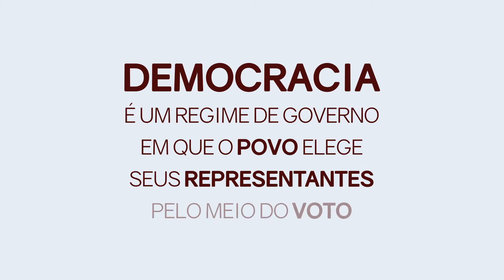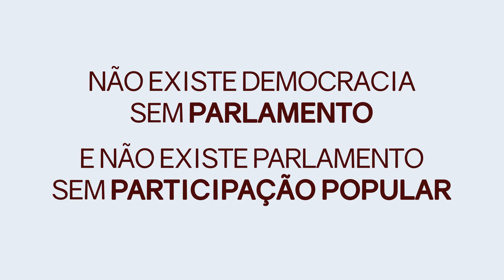O que é democracia? Assembleia Explica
Democracia: governo do povo, pelo povo, para o povo. Veja uma lista para identificar uma democracia: se há respeito às minorias, liberdade de expressão, direito de voto, eleições livres, acesso à informação, instituições fortes e respeito à divisão dos Poderes.

Não existe democracia sem Parlamento, não existe Parlamento sem participação popular. Para saber sobre as atividades do Legislativo estadual, acesse